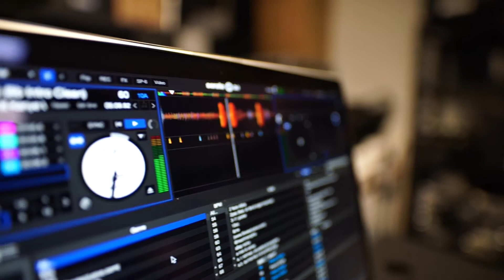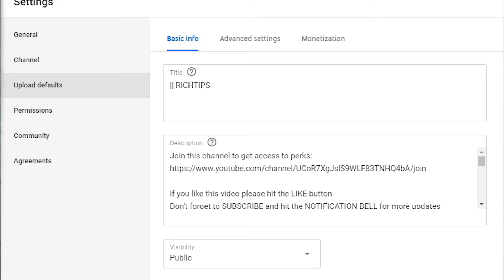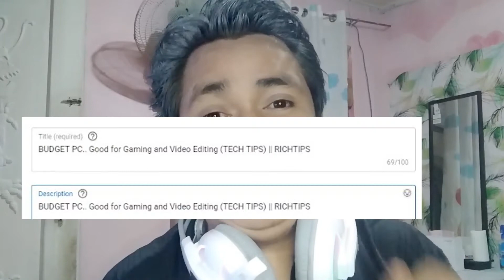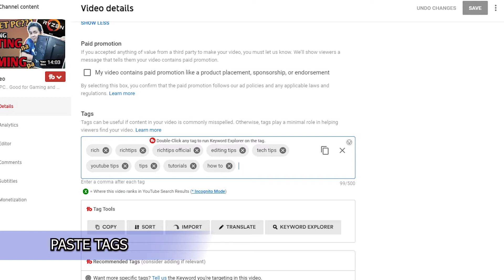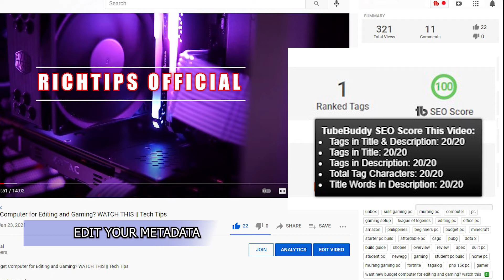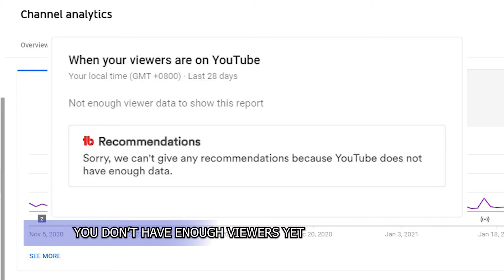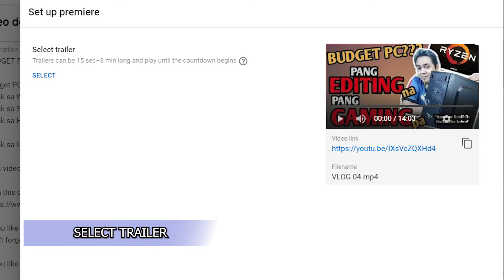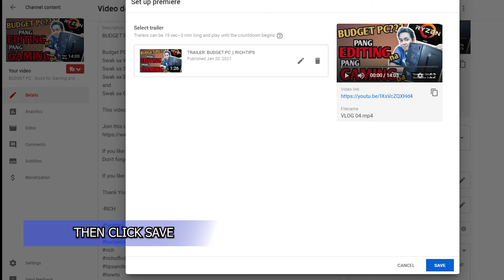HOW TO PROPERLY UPLOAD VIDEOS on YOUTUBE 2021 | TAGALOG YOUTUBE TIPS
HOW TO PROPERLY UPLOAD VIDEOS on YOUTUBE 2021
TAGALOG YOUTUBE TIPS

0:00 - INTRO
1:36 - TIP #1 UPLOAD DEFAULTS
4:34 - TIP #2 UPLOAD VIDEO
5:05 - TIP #3 YOUTUBE METADATA
6:58 - TIP #4 SEO
7:55 - TIP #5 PUBLISH
10:32 - RICHMIND KASABIHAN

This video will show you how to uploads your YouTube Videos properly by using some of YouTube Settings, Use SEO for Search Ranking so your video will be easily found and use YouTube Metadata such as TAGS, KEYWORDS, use right THUMBNAIL, TITLE and DESCRIPTION.